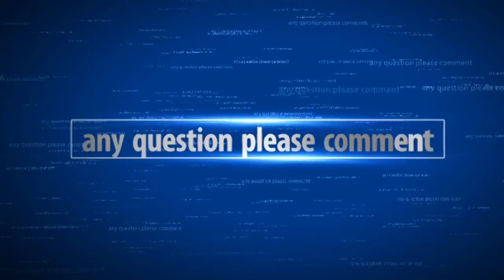♐️ Sagittarius Weekly Horoscope March 2019 بُرج قوس مارچ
بُرج قوس اگرآپ بے جان چیزوں کو بھی موڑنے کی کوشش کی جائے گی توآپ سختی کو برداشت نہ کر سکے گی حالات بہتری کی طرف آرہے ہیں
انعامی اسکیموں میں حصہ لینا  سونا۔چاندی ،خریدنا سے یا فروخت سے فائدہ حاصل کر سکیں گے